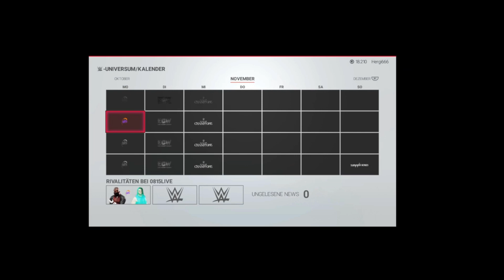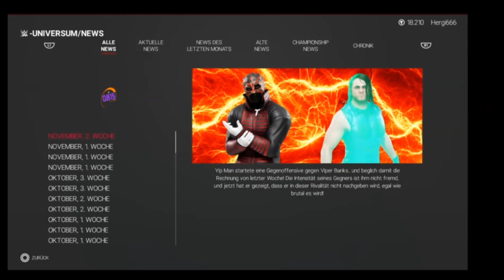WWE2k19 0815Live Universe. #030 Titelmatches bei 0815Live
Herzlich Willkommen zu meinem neuen Projekt dem 0815Live
Community Universe.

Das Hashtag zum Hochladen neuer Wrestler ist 0815Live, bitte eine Gesamtwertung von 84 einstellen. nach überprüfung der Wrestler könnt ihr in den dafür vorgesehenen Channeln auf dem Discord von Evo2k sehen ob sie angenommen worden sind oder nicht.
Hier kannst du es kaufen (Wir verdienen nicht daran)